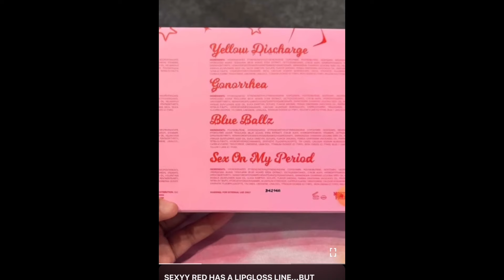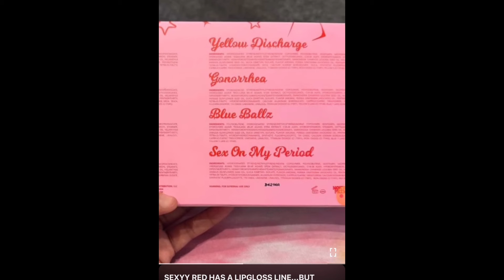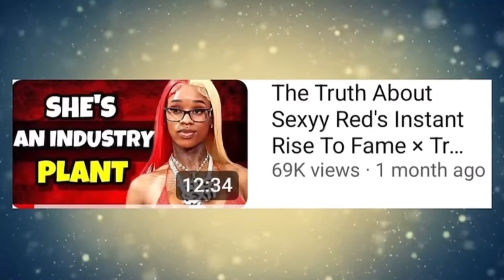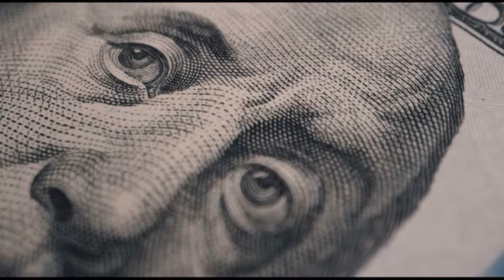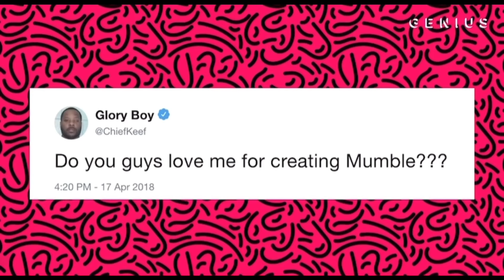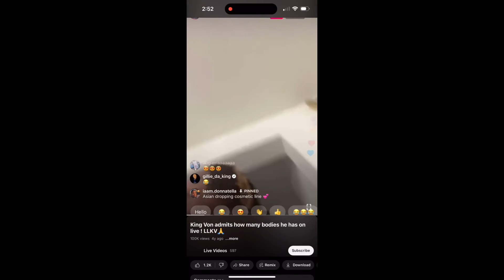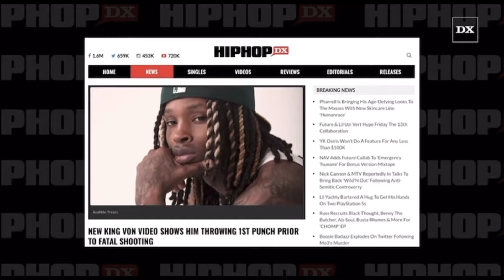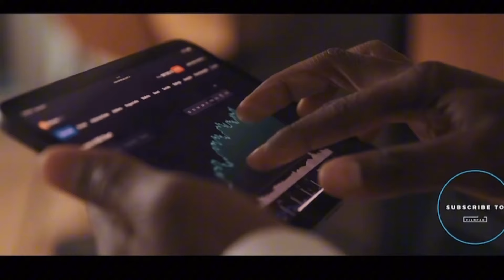IT’S THEIR FAULT !!THE END!! #2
1The Complexities of Black YouTube
The Struggles of Black Creators in the YouTube Space
The Challenges of Black Voices in the YouTube Landscape
The Struggles of Building an Audience as a Black YouTuber
The Issues with Inclusivity in Black YouTube
The Difficulties Faced by Black YouTube Personalities
The Concerns within Black YouTube Communities
The Trials of Black Creators in the YouTube Space
The Complexities of Black YouTube Influence
The Problems Encountered by Black YouTube Channels
The Struggles for Black Voices in YouTube Content
The Challenges of Representation in the Black YouTube Space